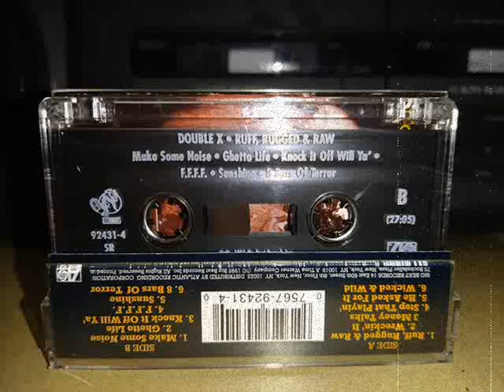Double X - Knock It Off Will Ya' [1995]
Double X - Ruff Rugged & Raw